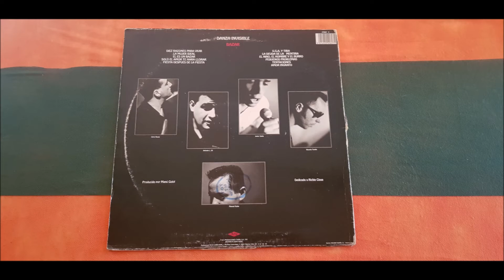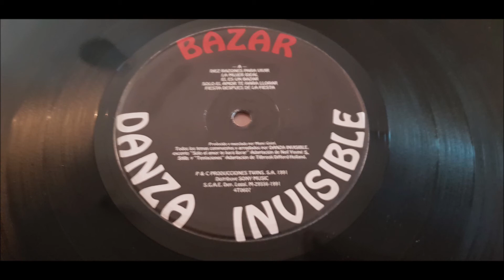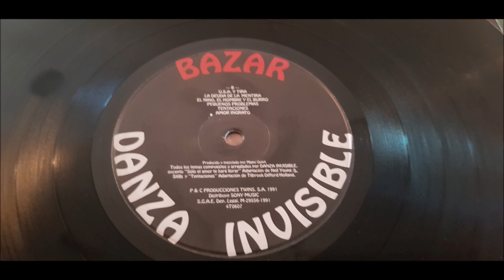DANZA INVISIBLE.''BAZAR.''.(EL NIÑO,EL HOMBRE Y EL BURRO.)(12'' LP.)(1991.)